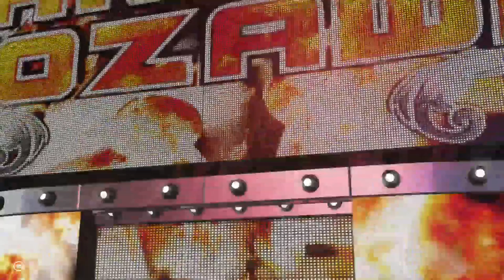Laa-Laa vs MR FRIDOE CHIDOE: SmackDown Live, April 16, 2019